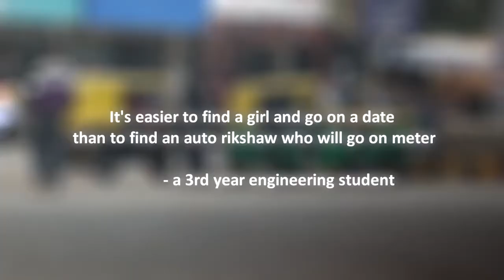Last Mile Transport in India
The Hexi perspective